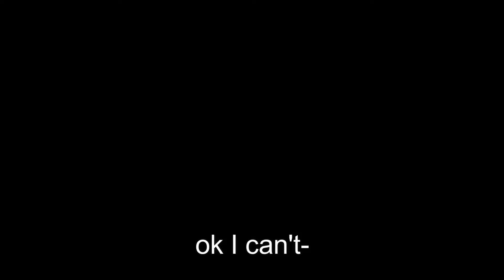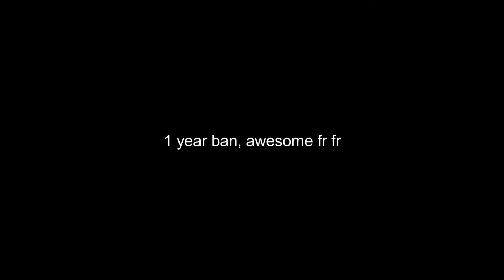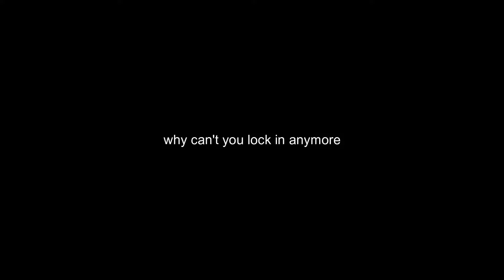SOULSHATTERS UPDATED? WE ARE SO BACK!!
ESPECIALLY I GOT UNBANNED.
F I N A L L Y
FRIKING- GO! 🔥🔥🔥
GAME
 "fixed" totally-